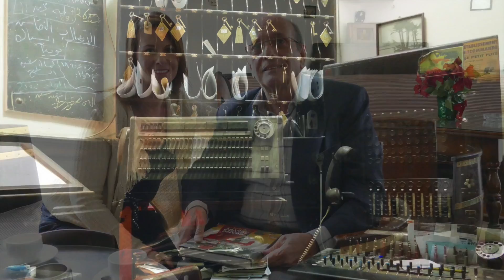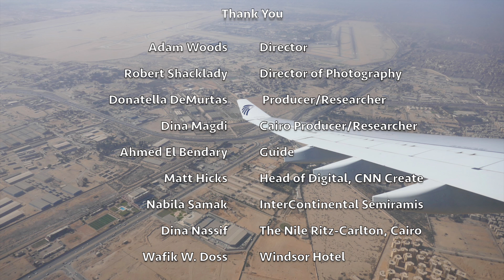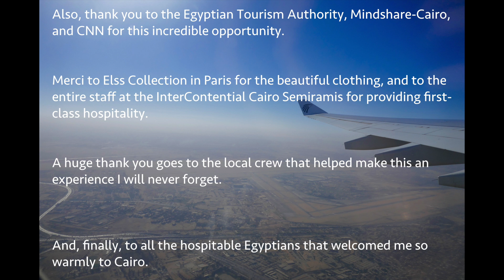Leah Walker: Behind the Scenes of the Egypt Advetorial for CNN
This is a behind-the-scenes video of the Egyptian Tourism Agency's advetorial campaign filmed for CNN International. Featuring the revitalization of Downtown Cairo, Leah Walker filmed this project in November 2016.